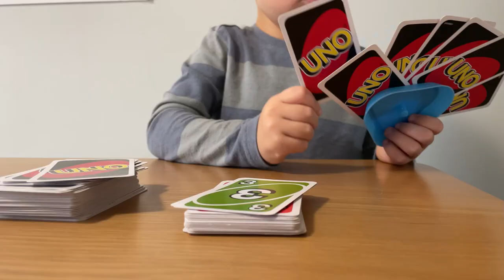GIFTS for YOUR KIDS should be gifts for YOU TOO | 10 dos and don'ts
Gifts for your kids should be gifts for you too. Have you bought your kids a gift that makes you miserable? We want to avoid those bad gifts! I've got 10 dos and don'ts for kid gift-giving. We want to find the win-wins so your kid can win and you can win too. We want to avoid obnoxious gifts, complicated gifts, messy gifts, or anything we don't want to listen to. There are a lot of great gifts for kids that you can love just as much as your kid.

If you'd like one-on-one help from me, sign up for a FREE coaching call. We can dive into your biggest pain point and start seeing the potential.

| TIMESTAMPS |
00:00 Gifts for your kids
00:31 Complicated gifts for kids
02:33 What kids complain about
04:50 Messy gifts for kids
06:55 What you enjoy doing with your kids
08:13 Do you want to listen to their gift?
09:16 Gifts without limitations
10:50 Are you invested in their gift?
12:38 Open ended gifts for kids
14:34 Gifts that need refills
16:14 Gifts you're excited about